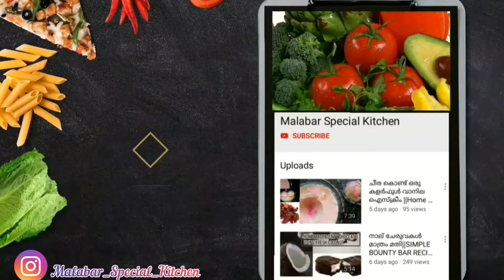കക്കയിറച്ചി തോരൻ || CLAM COCONUT STIR FRY||KAKKA IRACHI THORAN IN MALABAR STYLE||Malabar Special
കക്കയിറച്ചി  തോരൻ ഇതു പോലെ തയ്യാറാക്കി നോക്കൂ
Ingredients
Clam meat -300 g
onion(Chopped)- 3 tbspn
crushed ginger &garlic - 1 tspn
Curry leaves - 1 sprig
Coconut oil - 1 1/4 tbspn